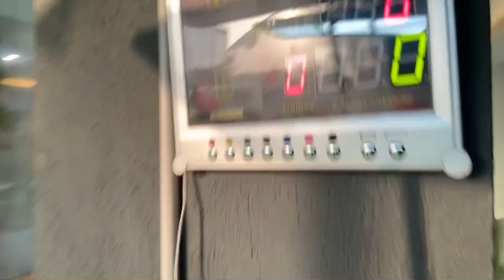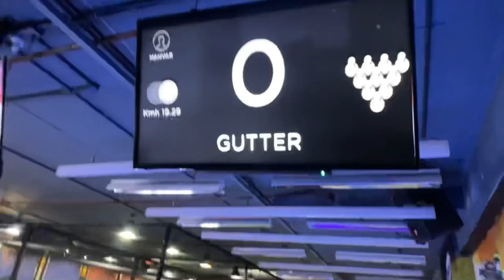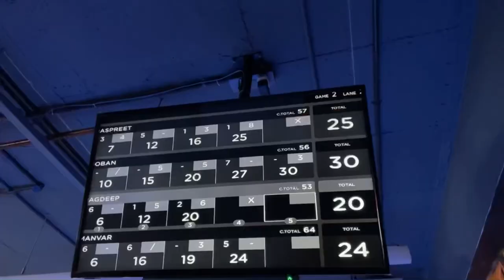Gaming Zone Fun Vlog - Srs Only In 499 Rs - Cricket | Bowling | Table Tennis | Pool | Snooker